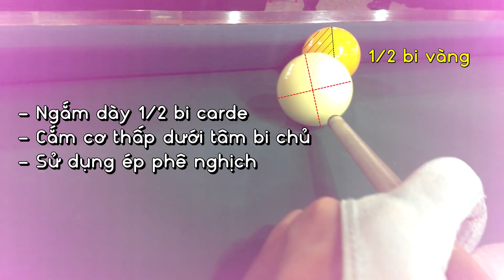Thịnh kent hướng dẫn các thế bida phăng cơ bản - Basic billiards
Thế bi số 1: 00:00 - 01:16
Thế bi số 2: 01:16 - 01:56
Thế bi số 3: 01:56 - 02:43
Thế bi số 4: 02:43 - 03:25
Hướng dẫn cách đánh nổ bi 03:25